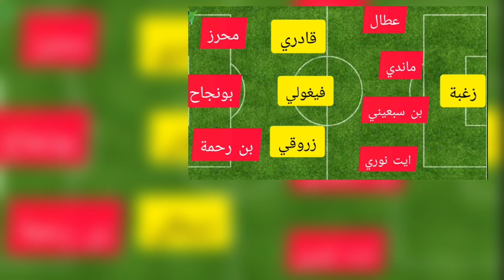اجري تشوف تشكيلة المنتخب الوطني الجزائري لمواجهة السنغال القوية ✅ ارواح تشوف شكون كاين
اجري تشوف تسريبات عن تشكيلة المنتخب الوطني الجزائري لمواجهة السنغال القوية ✅ ارواح تشوف شكون كاين